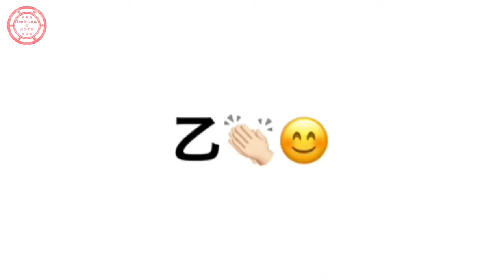【初公開】メンバー初のバラエティー企画「しゅかしゅんのバラエTV」始動！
新企画「しゅかしゅんのバラエTV」始動！！
河内の女が参上しました！"しゅかしゅん"こと 大阪☆春夏秋冬 です！
「しゅかしゅんのバラエTV」は企画＆撮影＆編集全てメンバーで行っています！

※この動画は「不要不急の外出自粛」及び「緊急事態宣言」が発令される以前に収録した動画になります。

▼▼最新MVはこちら▼▼